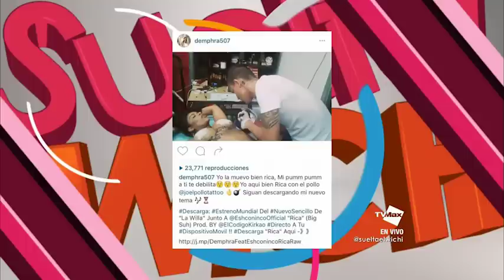Demphra se siente rica con su tatuaje nuevo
Demphra subió una foto bien rica mientras se realizaba un tatuaje. Muchos pensaron que podría estar drogada, según ella misma mencionó, pero sucede que estaba relajada porque tenía anestesia.